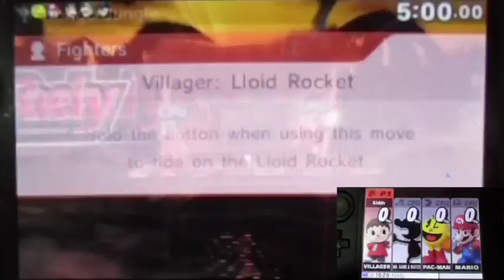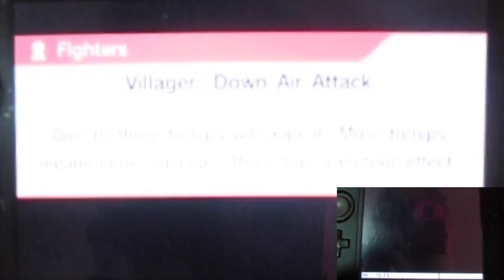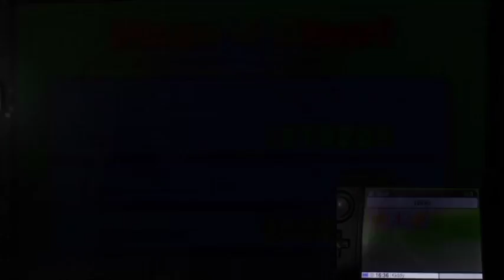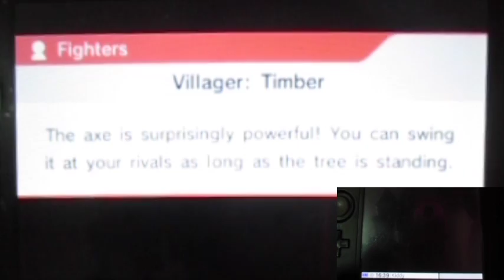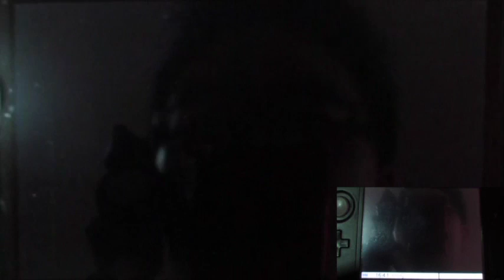Super Smash Bros. 4 (3DS) All Star Mode Villager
Well seem I already use all of The Legend of Zelda chars.
So in All Star.
How about a Villager!! and in the original one too!!